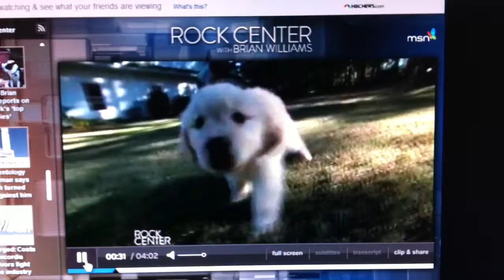Abbey on Rock Center with Brian Williams